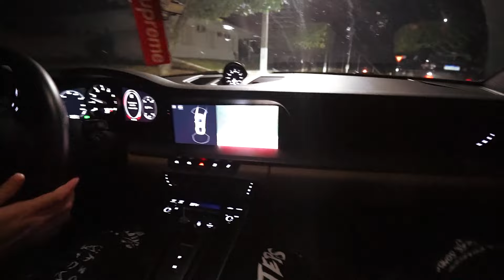ASSUSTEI TODO MUNDO PEGANDO NA PERNA DELES 👻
PRA QUEM PEDIU VÍDEO ASSUSTANDO MEUS MAIGOS ESTA AE